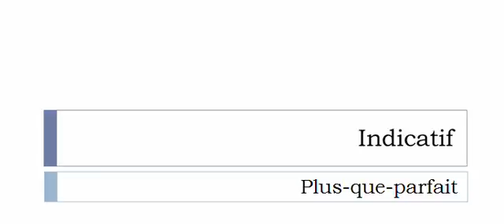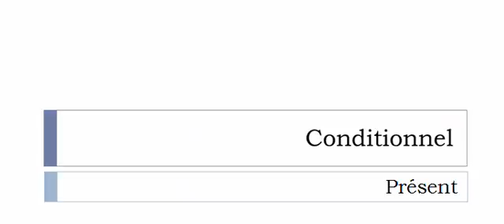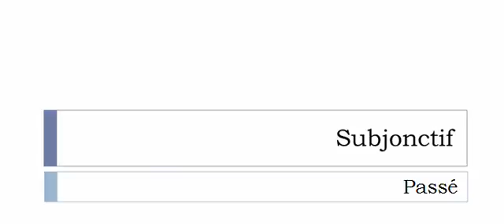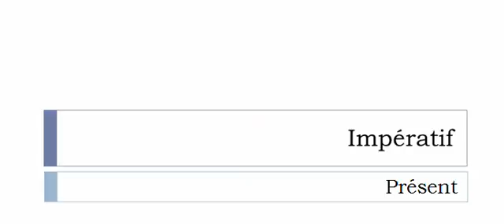Aprender francês = Conjugação = Surjeter